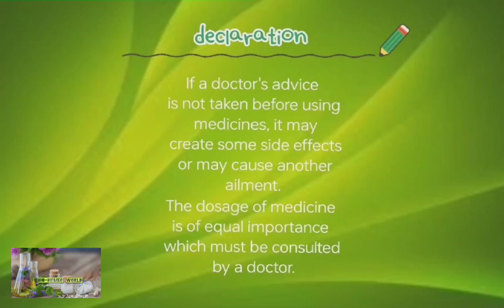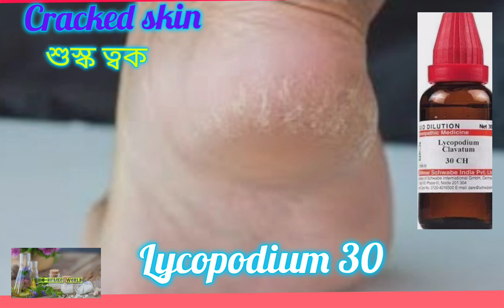শীতে শুস্ক ত্বকের হোমিওপ্যাথি ওষুধ/Homeopathy medicine for cracked skin/homeopathi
Welcome to another video from BIO-HOMEO WORLD.Today I'll be talking about cracked skin and its homeopathy medicines.